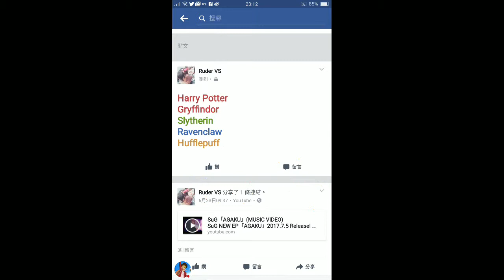Harry Potter Facebook 20th特效